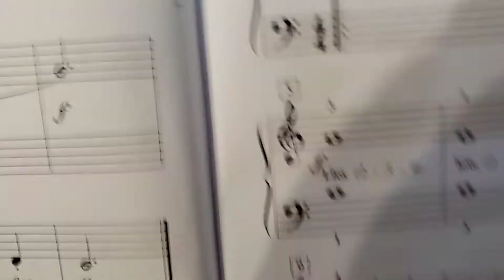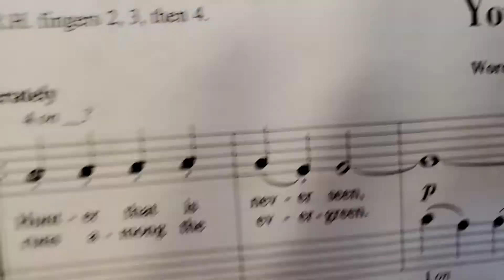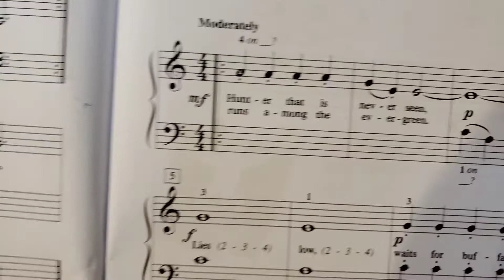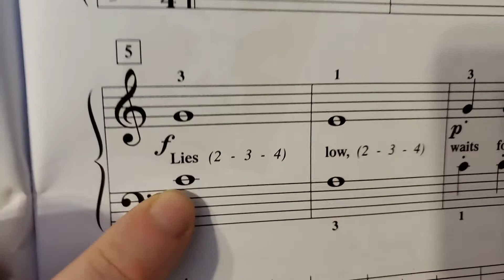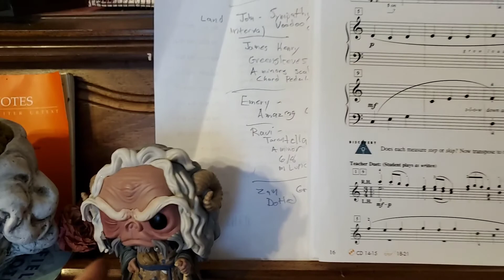Lux young hunter